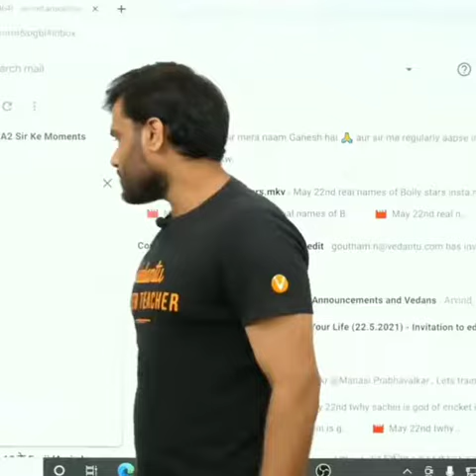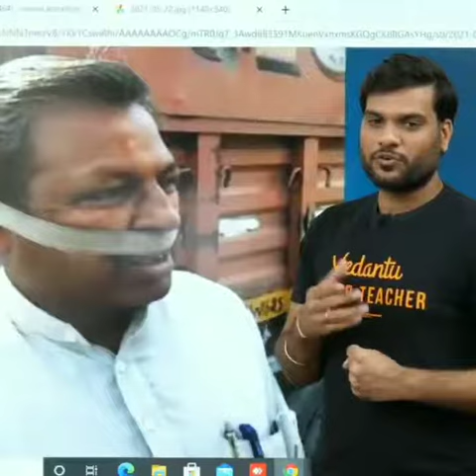लो आ गया चमत्कारी Mask 😯 Arvind Arora Hits A2 Motivation